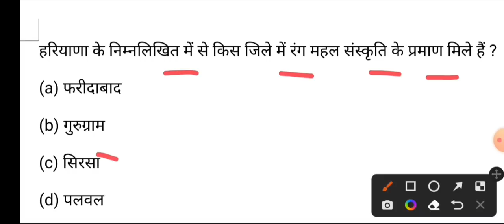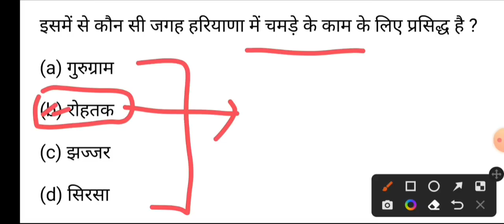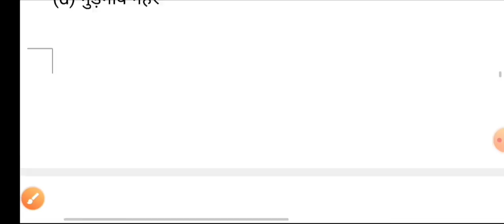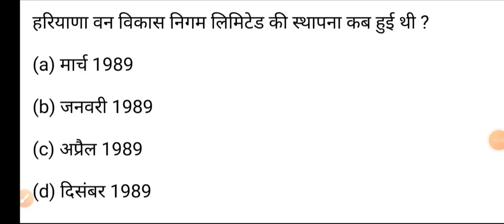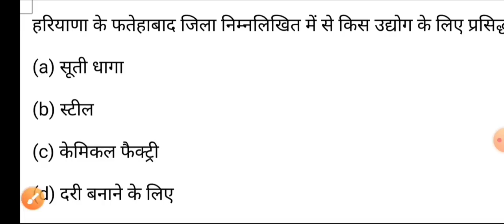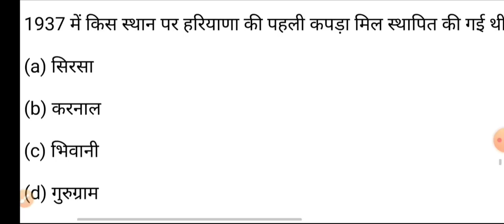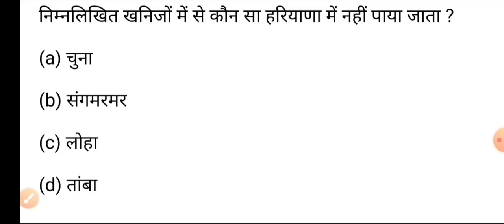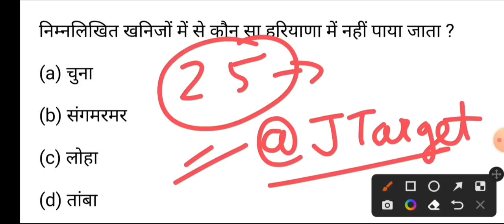haryana gk top 25 questions | hssc cet haryana gk | haryana current affairs | cet exam date 2022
haryana gk top 25 questions | hssc cet haryana gk | haryana current affairs | htet haryana gk 2022 | haryana gk marathon class

1) haryana gk top questions
2) hssc cet haryana gk
3) haryana current affairs 2022
4) htet haryana gk 2022
5) haryana gk marathon class
6) haryana gk for cet exam